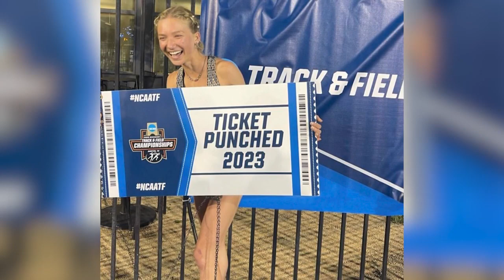UC Davis Aggies distance runner Brianna Weidler set for NCAA Championship meet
UC Davis track superstar Brianna Weidler is making strides. The sophomore is headed to the big stage to compete in the 5000-meter race for the Aggies. At the NCAA Regional, the Big West Champion clinched the 12th and final spot in the 5000-meter to solidify a position at nationals. The Temecula native, as well as Aggies track and field coach Emma Peterson discuss the journey Brianna is on and the success she's had thus far.